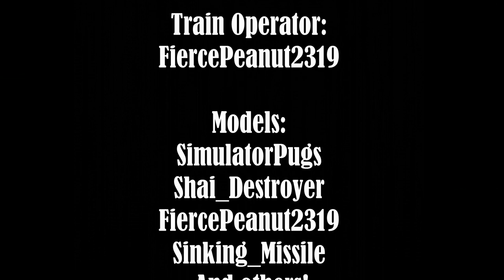Ro-scale Cedar Creek, Springfield & Nothern Joint Line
My First Youtube Video in a while using a different editing software.